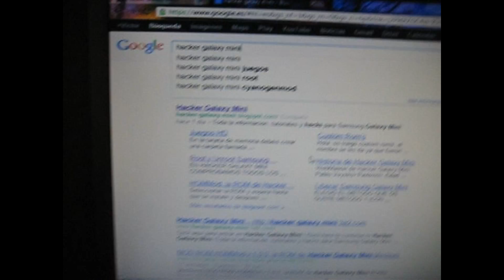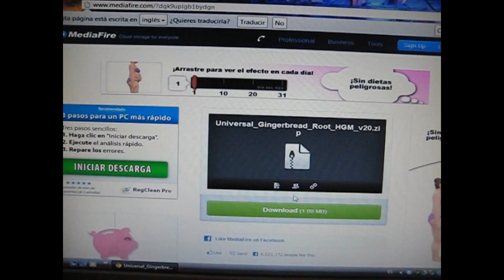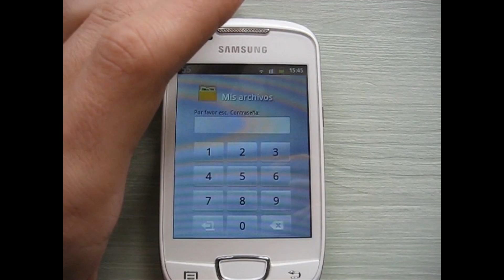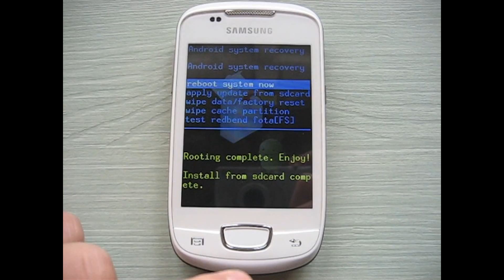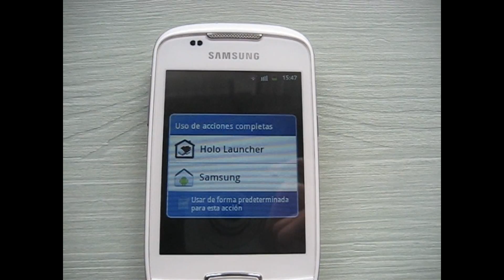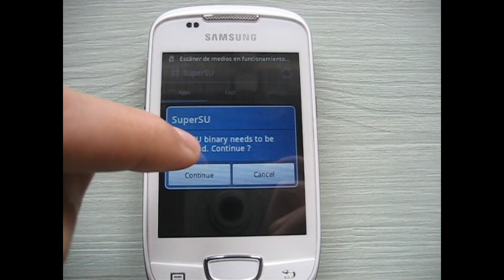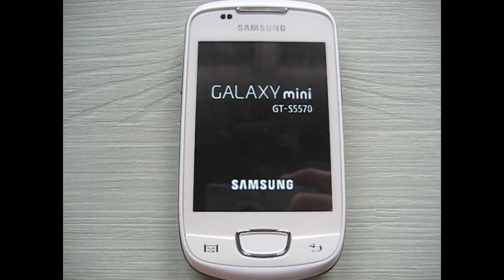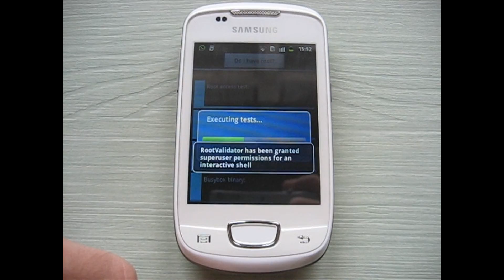Rootear Samsung Galaxy Mini en Español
| ABRE PARA MOSTRAR MÁS |

Como rootear un Samsung Galaxy Mini de forma fácil y sin riesgo.